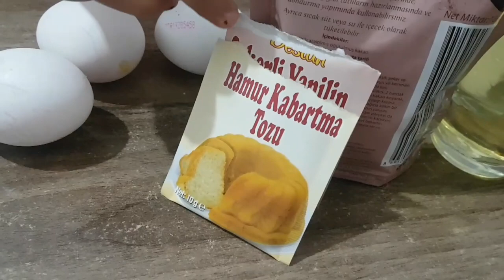Kapkek tarifi... Kalıpta kek, cupcake kek tarifi, topkek tarifleri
Harika okul çantasına konacak kekker, cupcake kek, kek tarifleri,  kapkek tarifi, topkek tarifi